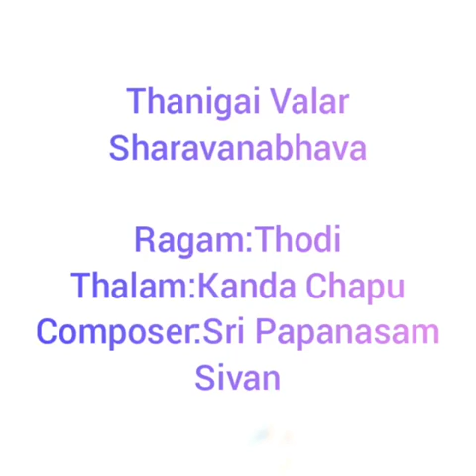Thanigai Valar Sharavanabhava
Ragam:Thodi
Thalam:Kanda Chapu
Composer:Sri Papanasam Sivan